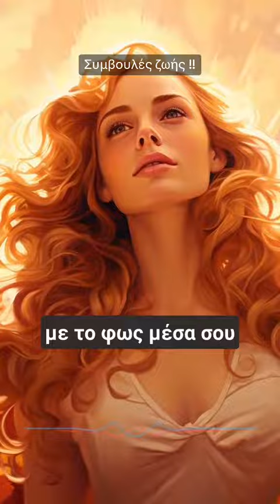Μερικοί άνθρωποι μπορεί να είναι τοξικοί για την υγεία σας !!!